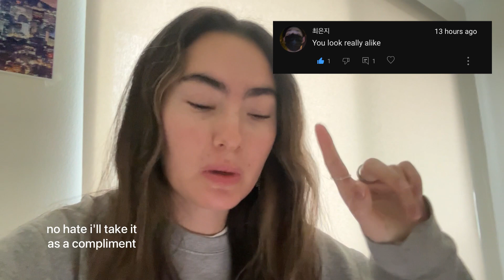my REAL morning routine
wake up with me :)